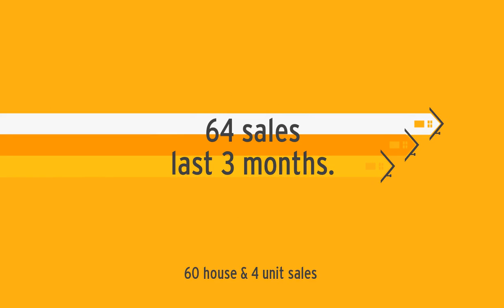Moss Vale 2016 December Property report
Latest Moss Vale December property report